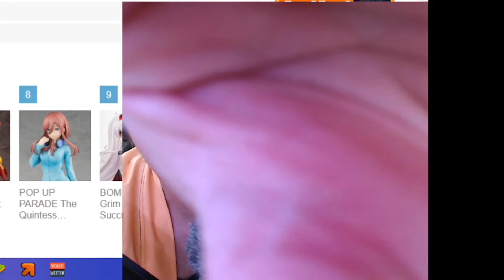I ate some cookies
uhhh, Yea, I just ate some cookies